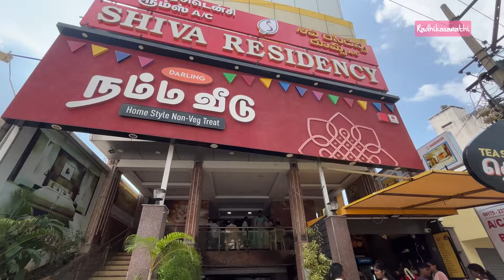Lifetime memory with Arunachalam🙏 ఎప్పటికియనా అక్కడే వుండిపోవాలని కోరిక 😊tiruvannamalai